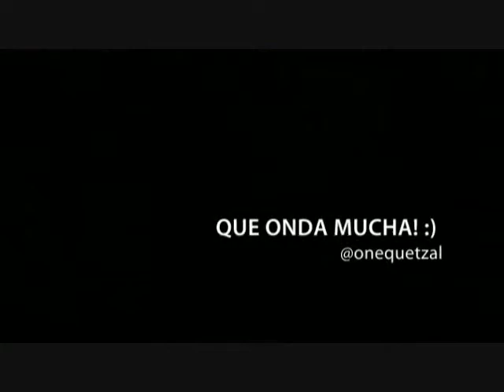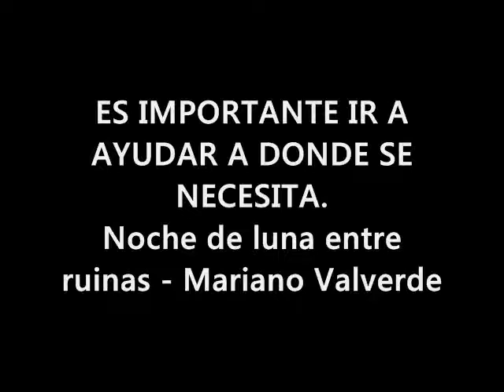apoyo chapin-ONE QUETZAL